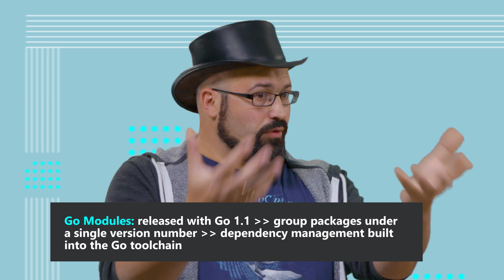All About Go Modules and Dependency Management: Project Athens and GoCenter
Baruch Sadogurksy (@jbaruch), Head of Developer Relations at JFrog, and Aaron (@arschles), Cloud Advocate at Microsoft and Project Athens Maintainer, talk all things Go Dependencies, Modules, and how and why GoCenter and Project Athens combine speed and immutability of builds for Go developers everywhere.

You'll learn the history of Go modules and the problems they solve, why Baruch thinks vendoring is the worst kind of forking, and how GoCenter, Artifactory, and Project Athens create a multi-layered cache – providing an additional layer of security and protection from failures, silent or otherwise.

02:16 New dependency management system
03:06 What Go Modules can do for you
04:14 How the Athens Project started
06:00 Why is immutability important?

and check out Athens and GoCenter